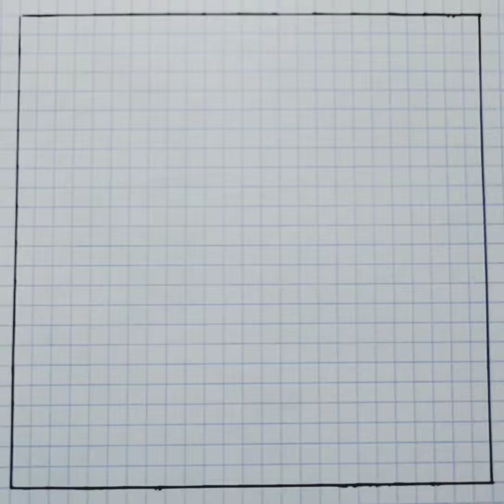pixeart sticht, lilo y stich disney#art